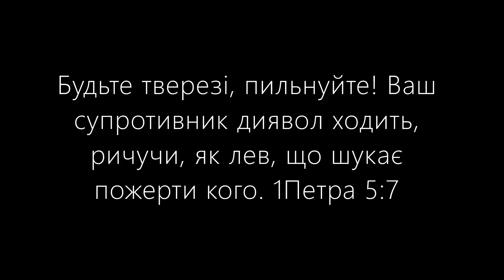Чи є гріхом вживання алкоголю?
Чи є гріхом вживання алкоголю? Яка позиція моєї церкви?

0:00 Intro
1:39 Аркадій Храб
7:57 Вадим Смаль - (English)
15:55 Сергій Паламарчук